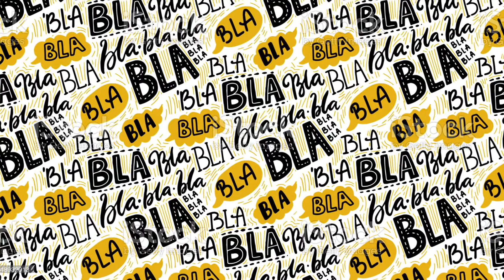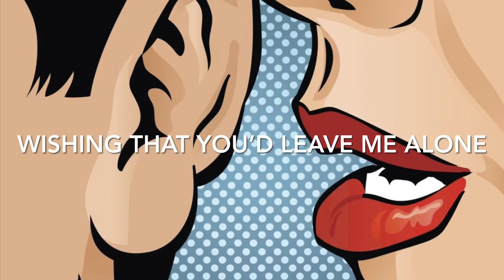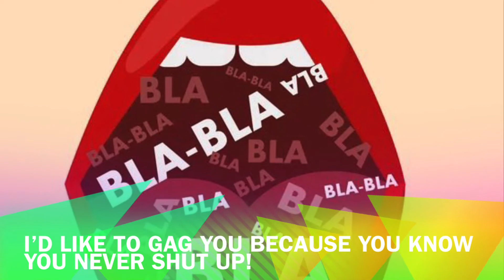Mark Parker Music - You never shut up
Lyric video for You Never Shut Up by Mark Parker Music